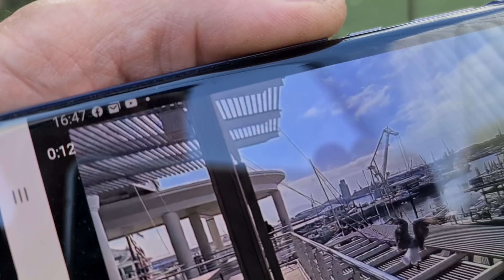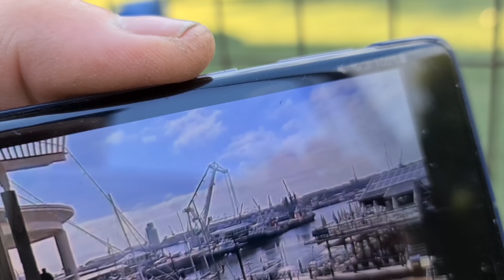UFO recorded in super slow motion ,Cape town area .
I think I might have recorded a UFO in super slow motion by accident as I recorded this Seagull